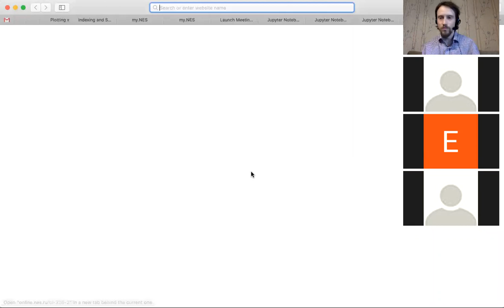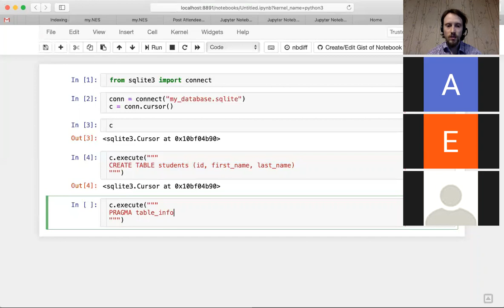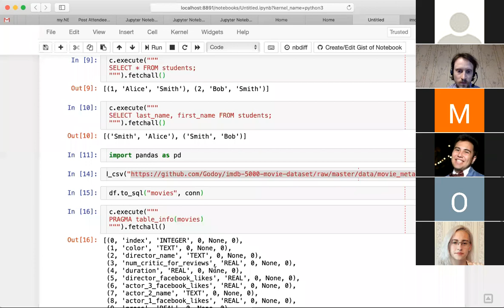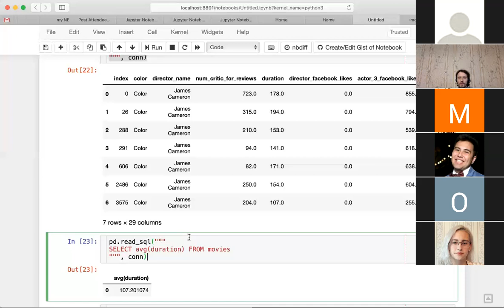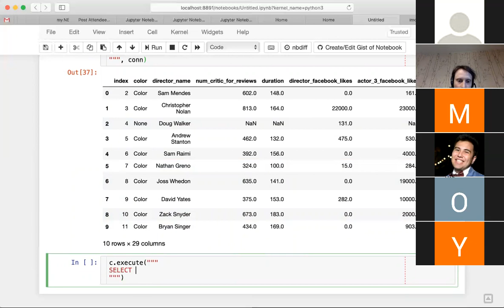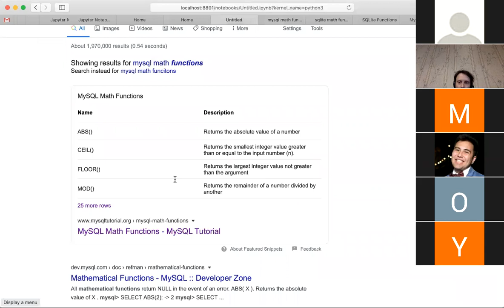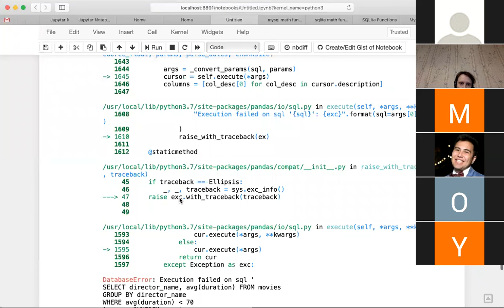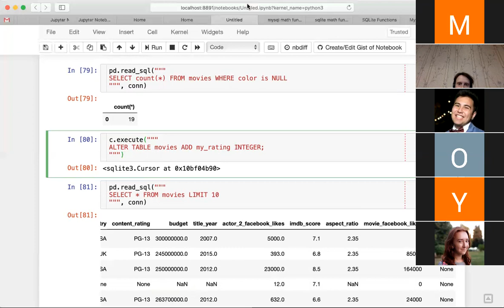HSE-NES 2020 Data Science 2020-04-14 SQL